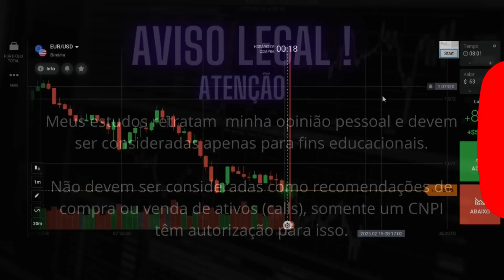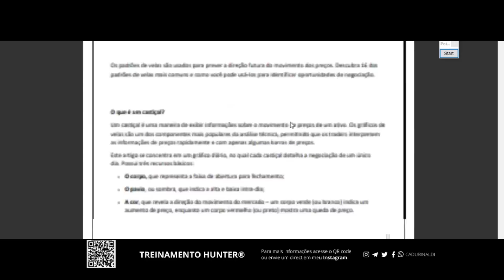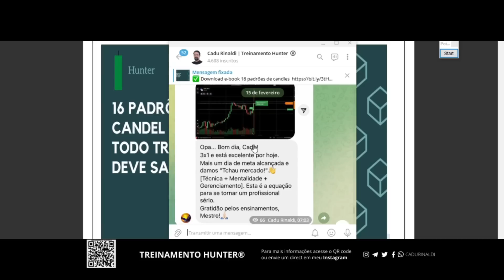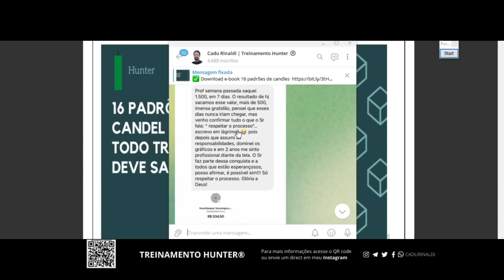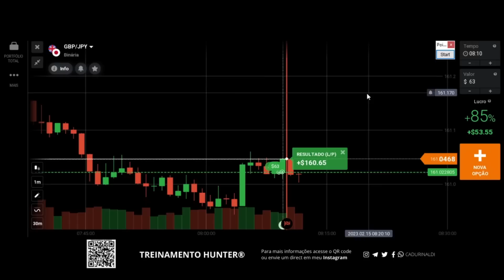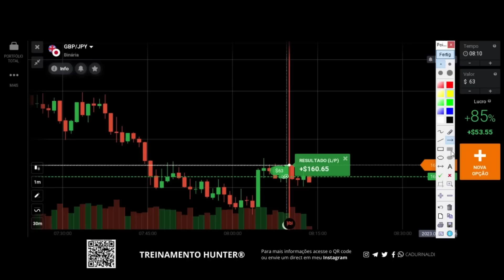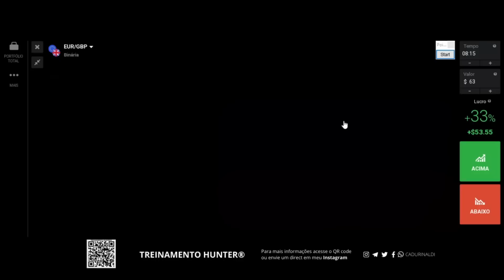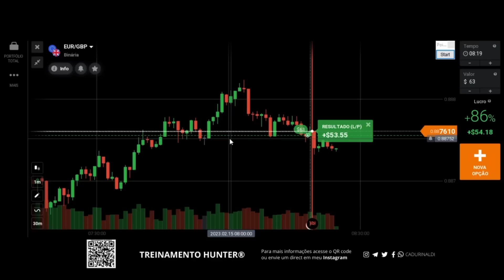Aprenda como INTERPRETAR O GRÁFICO com PADRÃO DE ENTRADA em região suporte e resistência.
Aprenda como interpretar o gráfico com padrão de entrada em região suporte e resistência em opções binárias.

Como interpretar o gráfico em sua análise gráfica muda toda a forma de seu padrão de entrada seja de compra ou venda em uma região de suporte e resistência. Utilizar um padrão de entrada faz total diferença mesmo sendo uma entrada de risco diante de uma entrada de confirmação mais segura, porém a região suporte e resistência que deve ser analisada precisa ser vista como um contexto do gráfico.

A região de oferta e demanda que são as regiões de lucro do gráfico devem ser analisadas com calma e disciplina para o momento correto de compra ou venda na região, entender como saber ler o gráfico e saber o movimento do gráfico é o diferencial na análise.

Aprenda como operar suporte e resistência, como operar oferta e demanda e como operar tendência com padrão de vela sendo um padrão de entrada de confirmação para uma padrão de reversão e você vai aprender como operar com consistência no mercado de opções binárias.

🚨Links importantes🚨

índice do Vídeo:

0:01 Inscreva-se
0:05 Deixe seu like
9:00 Aprenda como interpretar o gráfico
11:00 Padrão de entrada como confirmação
13:00 Padrão de vela na região de oferta e demanda
15:00 Como operar suporte e resistência
19:00 Região lucrativa de oferta e demanda
21:00 Momento certo de entrada
23:00 Deixe seu comentário.
Compartilhe com um amigo este vídeo